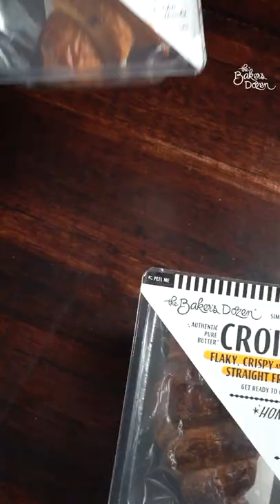Sausage Sandwich with Croissant Recipe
Ingredients:
1 pack croissant
2 tsp Butter
4 sausages
3 eggs
1 Tomato
2-3 leaves of lettuce
2 tsp Mayo

Method:

- Slice the croissant into two halves
- Spread a layer of butter on one half of the croissant
- In a pan, add 1 tsp of butter and toast the other half of the croissant
- Cut the sausages from the middle. In the same pan, add 1 tsp butter and grill the sausages until it turns to light brown color
- In a bowl, add 3 eggs and whisk them well and add it to the pan to make it scramble it
- Chop tomatoes and lettuce
- Add a layer of mayo, lettuce, tomato, scrambled eggs and finally place the sausages on the croissant
- Cover it with the second half of the croissant and the sausage sandwich is ready!